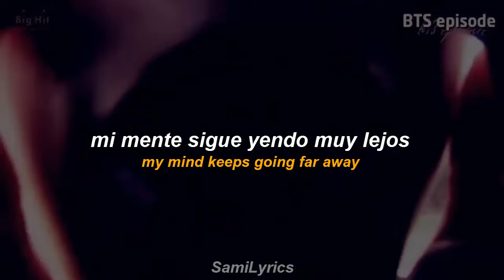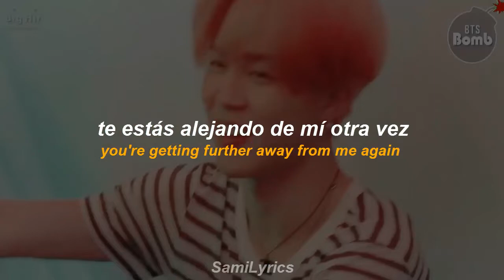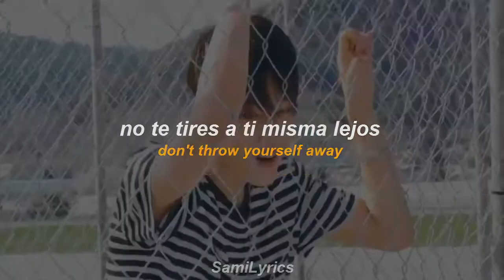『Promise ; Jimin (BTS)』「Traducción al Español + English Lyrics」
El FMV no es mío, créditos a su respectivo creador.

Jimin Promise (. ♡ ) ❝Quiero que seas tu luz, cariño, deberías ser tu luz❞

jimin promise letra jimin promise en español jimin promise traducida al español jimin promise sub español jimin promise subtitulada

Hola bebés ♡ Les traigo ahora Promise porque de verdad es una canción súper hermosa y a mí me relaja un montón, la voz de minnie es tan suave y dulce que hasta puedo dormir con ella uwu. Esta canción es muy especial porque fue hecha para que aquellos que se sientan solos, no lo estén más, y me parece súper lindo por parte de Jimin ♡ ¡Espero que les guste! ♡

¡si quieres una canción no dudes en pedirla! ♡